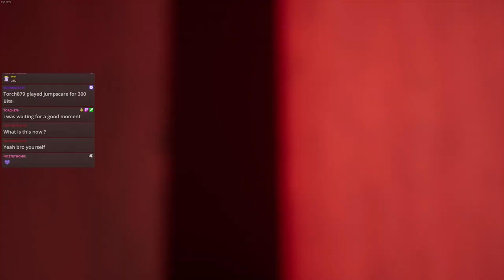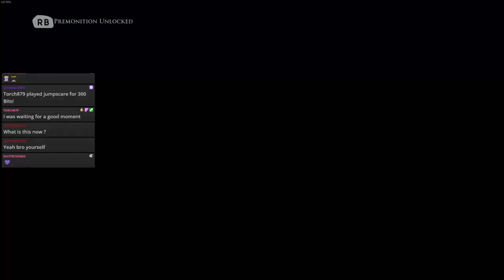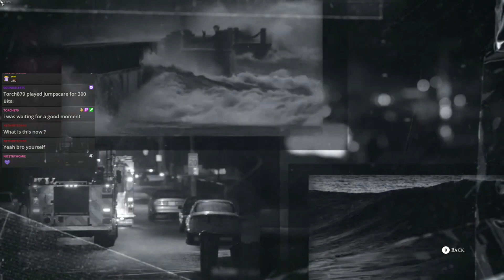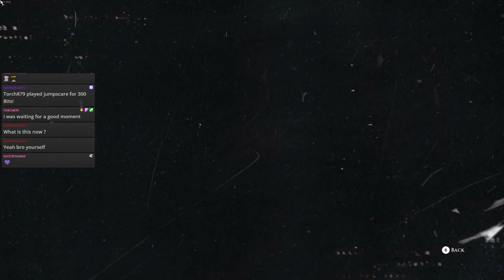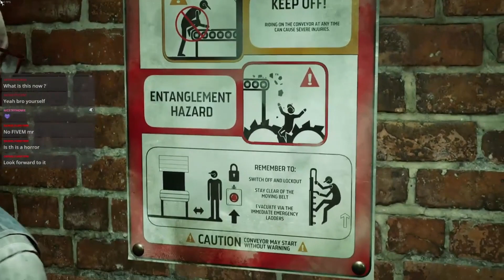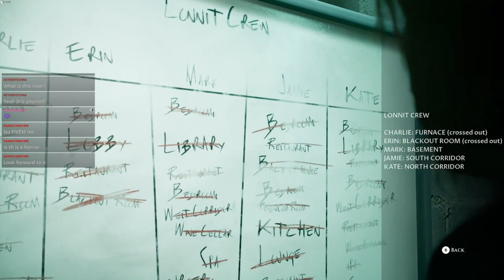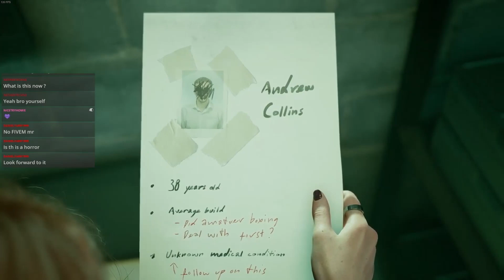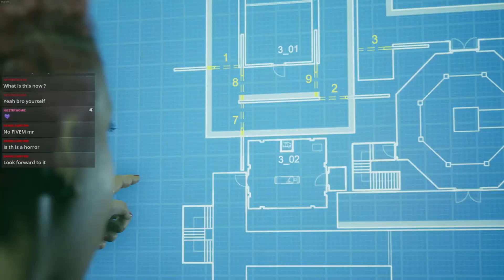The Dark Pictures Anthology: The Devil in Me Part 4/5!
Please like and sub for the rest of the game. It will be released throughout the next week :).

Lmk if you would like me to do the other games!